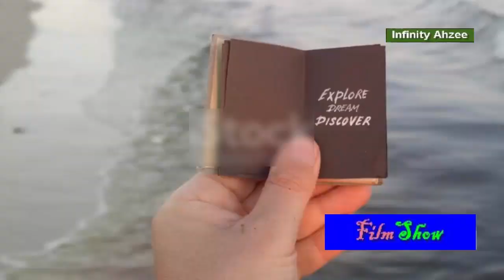Entering Narnia: A Journey Through The Lion, the Witch and the Wardrobe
Welcome to Infinity Ahzee! 🌟
A Journey Through The Lion, the Witch and the Wardrobe
Step through the wardrobe and into the magical world of Narnia as we explore the enchanting and adventurous film "The Chronicles of Narnia: The Lion, the Witch and the Wardrobe"! Based on C.S. Lewis's beloved novel, this film transports viewers to a land filled with mythical creatures, epic battles, and timeless themes of courage and friendship.
Follow the Pevensie siblings—Lucy, Edmund, Susan, and Peter—as they discover a hidden portal to Narnia and embark on an extraordinary quest to free the land from the icy grip of the White Witch. Guided by the majestic lion Aslan, they join forces with a host of fantastical beings in a battle between good and evil.
"The Chronicles of Narnia: The Lion, the Witch and the Wardrobe" is a visual masterpiece, with stunning landscapes, captivating special effects, and a heartfelt story that resonates with audiences of all ages. In this video, we'll dive into the film's magical elements, memorable characters, and the powerful messages that make it a timeless classic.
Whether you're a fan of fantasy, epic adventures, or just love a good story, this film has something for everyone. Don't miss our in-depth analysis and behind-the-scenes insights into "The Chronicles of Narnia: The Lion, the Witch and the Wardrobe"!